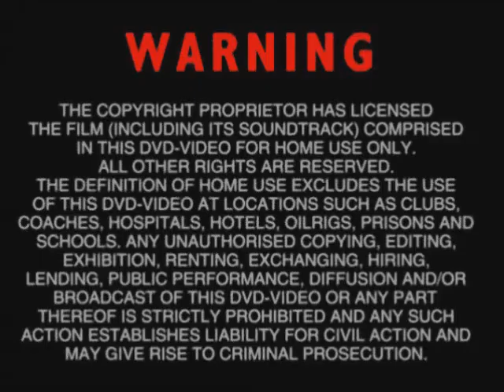Harry Potter And The Deathly Hallows Part 2 Rons Mom VS Bellatrix Part 16 - MoonFace☾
Harry Potter And The Deathly Hallows Part 2 Rons Mom VS Bellatrix